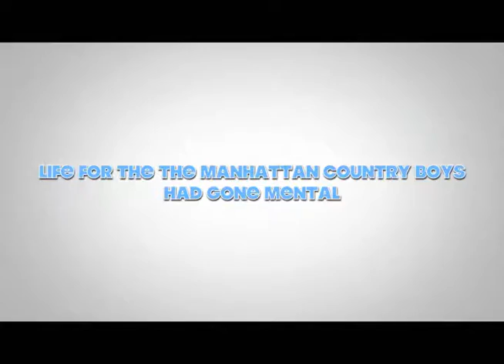Who are the MCB's?